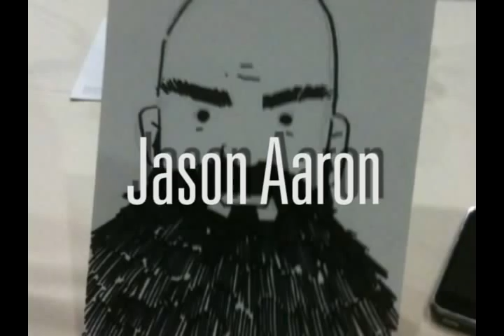Multiversity Comics Presents - Jason Aaron (NYCC 2011)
Beard Enthusiast and Sometimes Comic Writer Jason Aaron took the time to chat with the Multiversity crew at this year's New York Comic Con, covering everything from what defines Wolverine, The Incredible Hulk's favorite music, the importance of the Punisher's fingers and much more, including some inspiring words for up and coming creators.